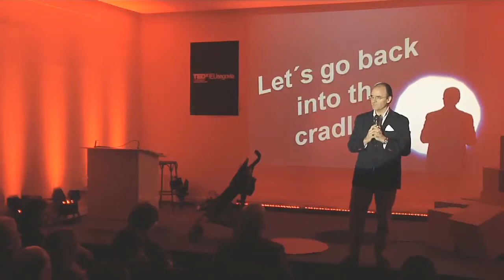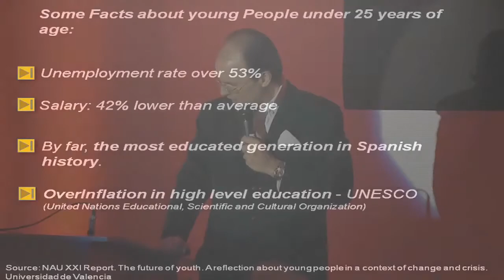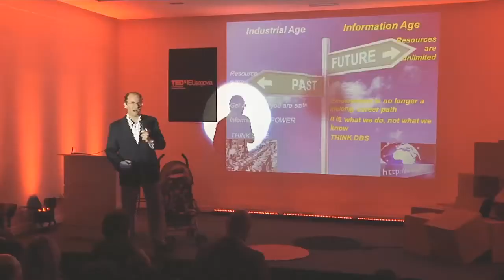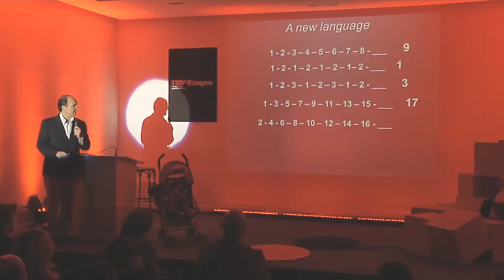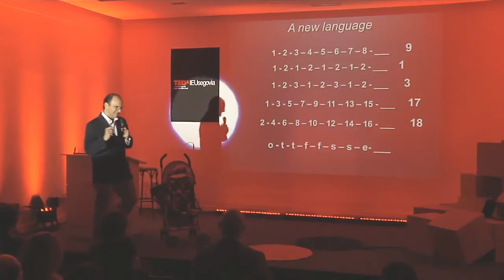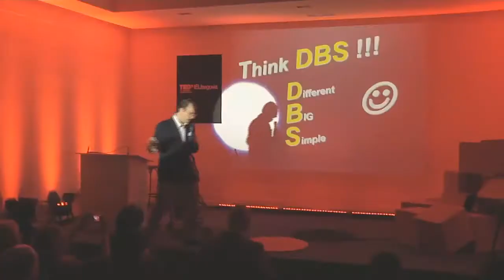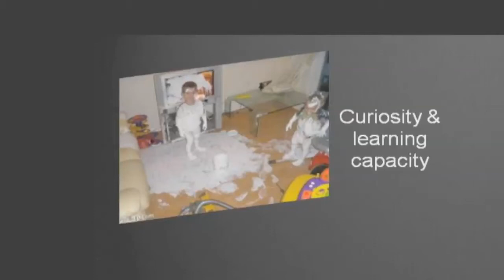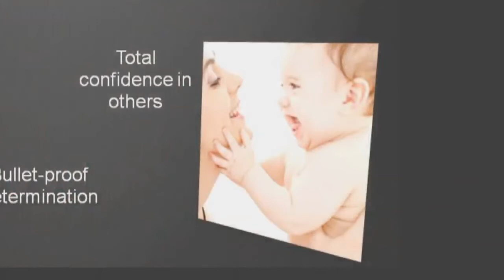Let's go back to the cradle: Jose Ballesteros at TEDxIEUniversitySegovia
José Ballesteros, communication expert, explains that the only way to tackle these times of constant change and this change of era, is if we all go back to the cradle.